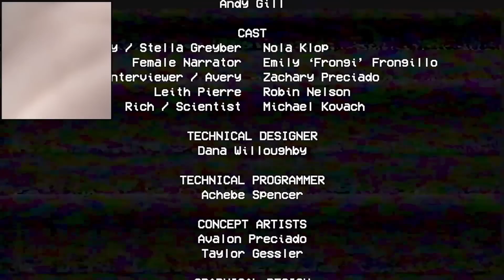ENCONTRO A *KISSY MISSY* NA MAQUINA DE BRINQUEDOS !! (NOVO SEGREDO) - Poppy Playtime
Hoje joguei poppy playtime e acabei encontrando um novo segredo, a kissy missy dentro da maquina de brinquedos.

Steam ► NightExtreme

Vídeos Anteriores►